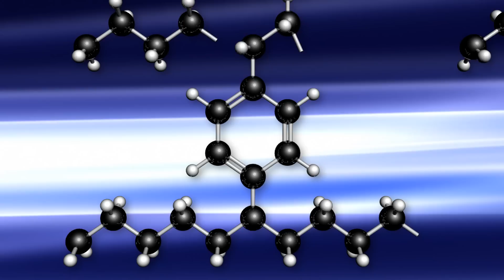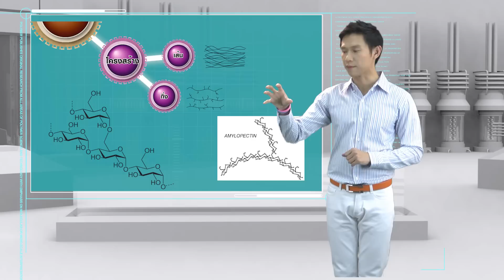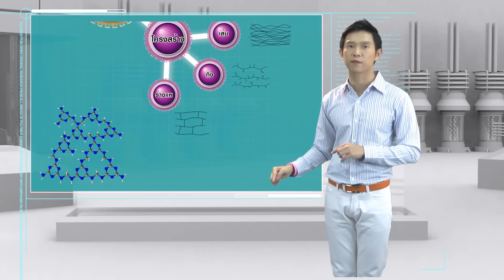วิชาเคมี - พอลิเมอร์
วิชาเคมี - พอลิเมอร์ (ประเภทสื่อการสอนจริงเป็นลักษณะ interactive -flash player)